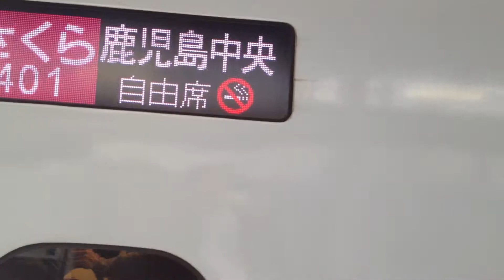九州新幹線 さくら 546号 鹿児島中央駅に入線 N700系